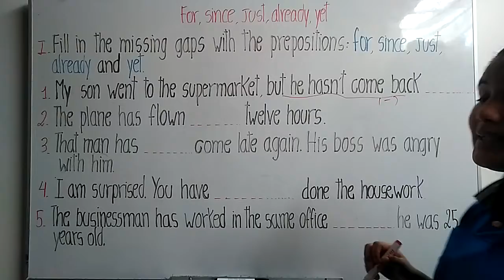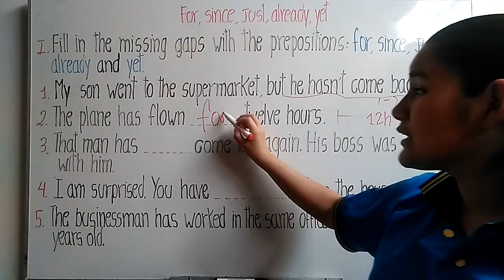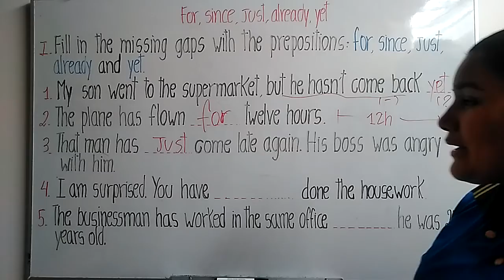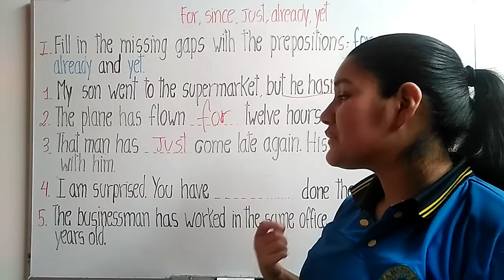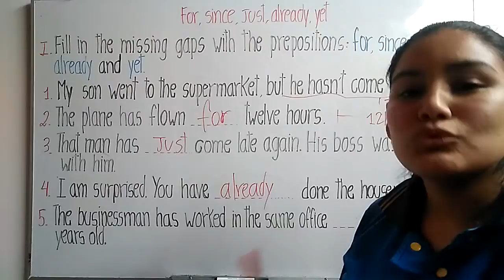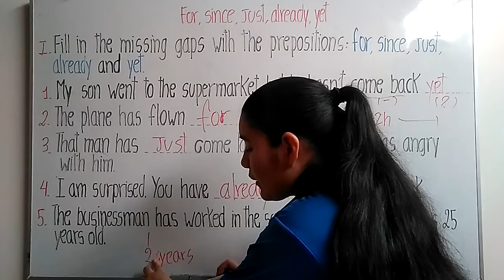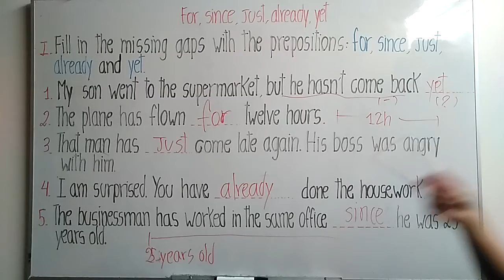For, since, just, already and yet - 4° de secundaria - 30 de noviembre de 2020